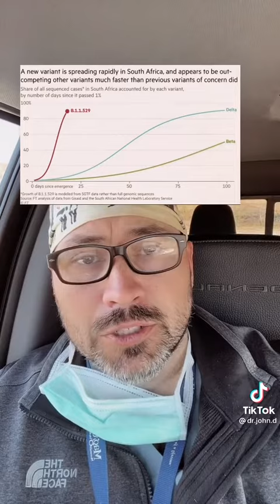New Covid Variant